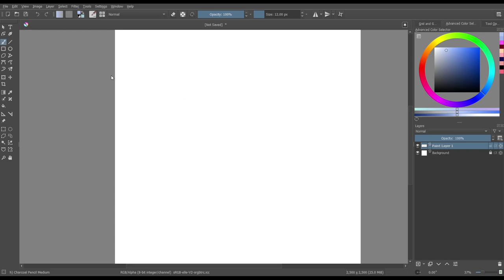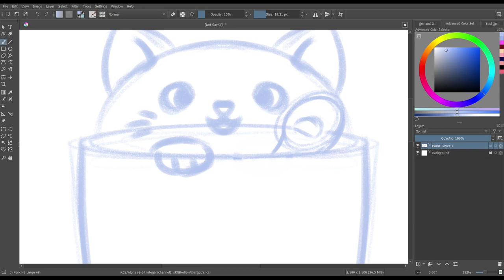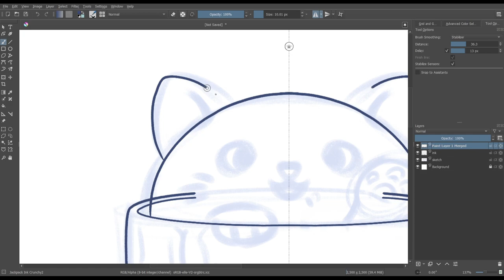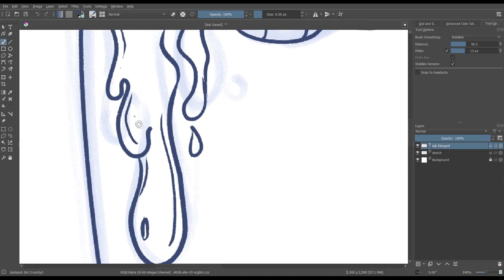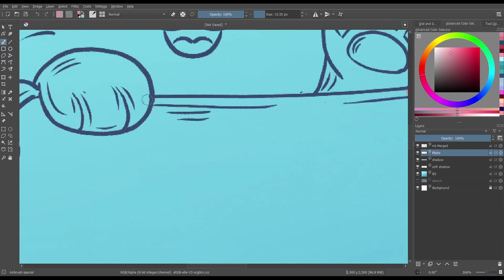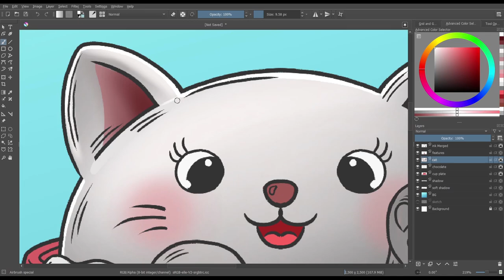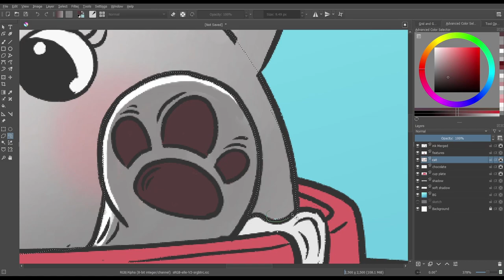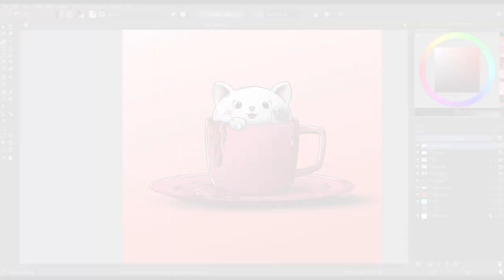[ Part - 3 ] ▶ Cute Kitten and Coffee Cup Illustration Under 10 Minutes | Digital Art for Beginners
Learn how to digitally draw and paint amazing digital arts in under 10 minutes.
In this video, you will learn all the things you need to start your digital art journey. Covering up almost all the essential steps required to paint eye-catching artworks.
This video is a step by step art process explained simple enough to understand and follow. This digital art tutorial itself is a great excuse to learn and understand the 3d forms, which will help you in future to be able to paint more difficult things very smoothly.

Share your beautiful creations with me on my Instagram -

Like this video and if you have any queries, ask me in the comment box.